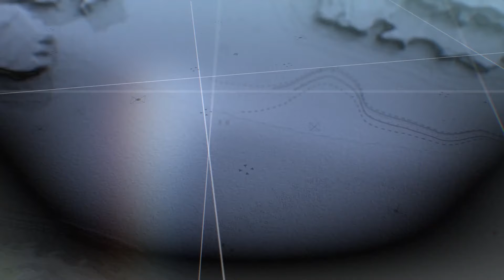Public Land MALLARDS Decoying Close (My Son's First Duck Hunt)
Eric takes his son, Wyatt, and his Dad, Carl, on a Public Land hunt in Sauvie Island Wildlife Area. This is the same place Eric shot his first duck 22 years ago. The action is fast as a fresh push of mallards, wigeon, teal and pintail found the decoy spread enticing and cupped into the kill hole!